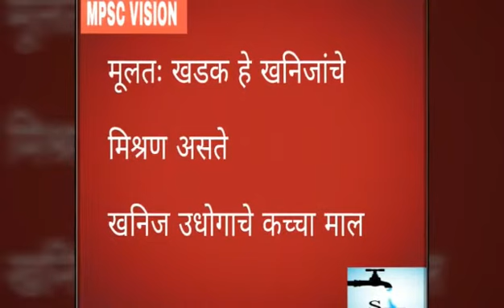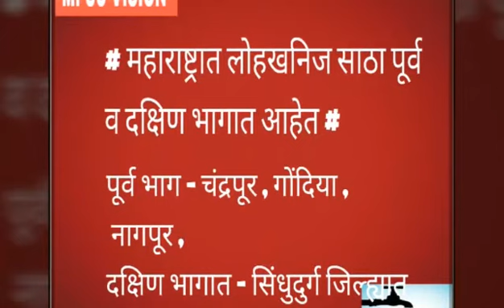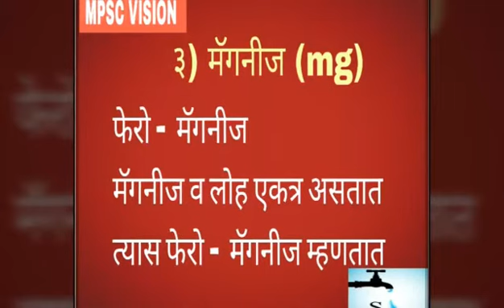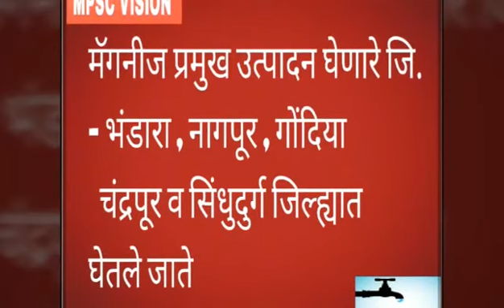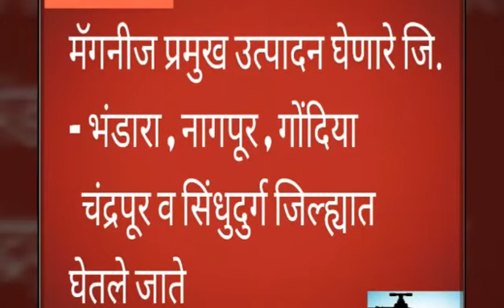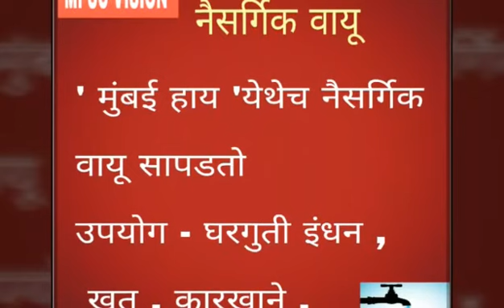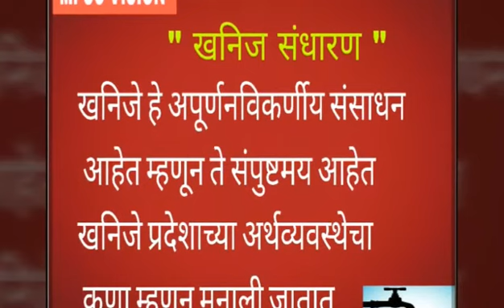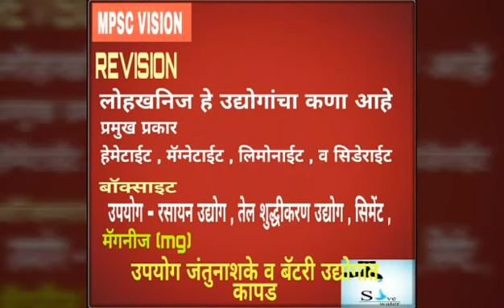Mpsc vision 9th class Geography Part -4 Maha. state board वर्ग 9 वी भूगोल भाग - ४ By Mpsc Vision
mpscvision
MPSC VISION
वर्ग 9 वी भूगोल / Geography class 9 th
Maharashtra State Board links.
11th HISTORY LINKS ...

LINK'S OF GEOGRAPHY VIDEOS

Mpsc Vision
mpscvision